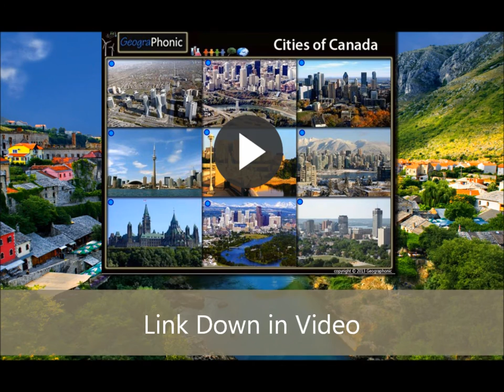Mosul ,Beautiful city in Iraq , nice photographs of landmarks, skyline, famous buildings,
beautiful city, , nice photographs of landmarks, skyline, famous buildings, street life , mosul, iraq,